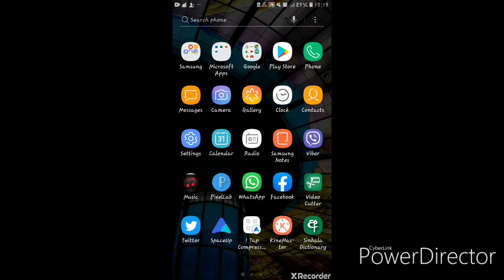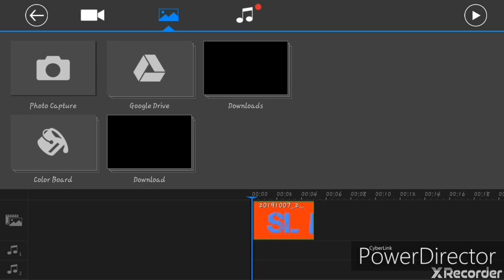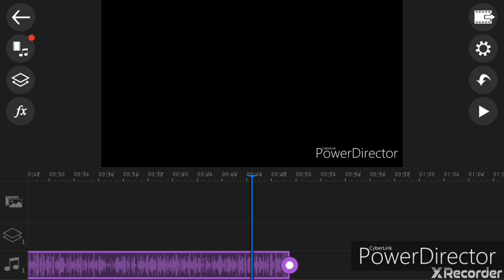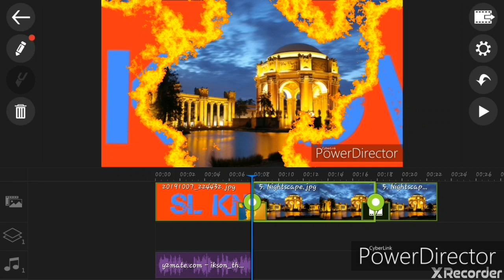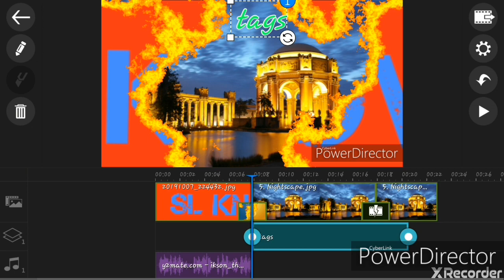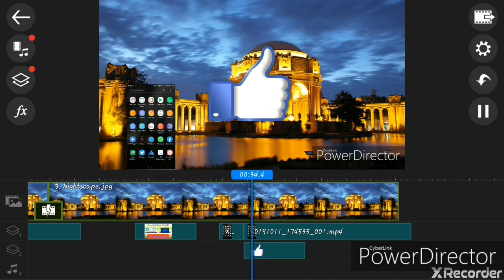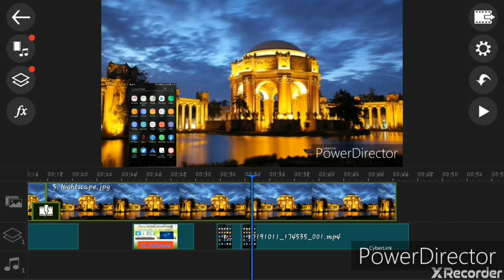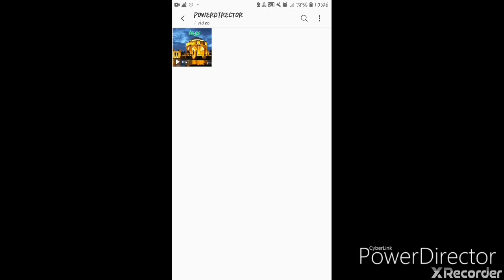video හදමු Phone එකෙන් 1-SL Known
SL Known

🏆Editors' Choice 🎬Easy movie maker with collage and cool video fx✨ Try it now!

PowerDirector is the best video editor app with powerful multiple track timeline video editing, video effects, slow motion, reverse video & more! This easy video editor lets you create voiceovers & action movie effects using chroma key.

Crop and create HD videos with ease. Plus, fix videos with shaky cam footage with our new video stabilizer to keep your shots smooth and free from stutters.

Edit full HD footage on your phone, tablet & Chromebook. Use stunning video effects, transitions, & voiceovers, and also rotate, split or trim videos to make Full HD movies with video FX, transitions & custom voiceovers or audio soundtracks. Also, adjust the speed of your videos with the slow-motion editor.

Edit backgrounds with our chroma key feature! Blue screen, green screen and more - also add background graphics or layer greenscreen effects over your footage!

Share 4K videos directly on YouTube, Facebook & more! Add videos to your Timeline to instantly start editing!

Plus, 64-bit support provides an unparalleled video editing experience with faster video output, improved stability and overall performance enhancements.

PowerDirector Offers:

PHOTO VIDEO EDITOR FOR QUICK EDITING
★ Video editor app with a sleek timeline editing interface
★ Add videos to your timeline & edit in our advanced video editor free
★ A professional video editor that’s easy and powerful

Video Stabilizer
★ Stabilize videos with shaky imagery
★ Fix videos for a smooth shot

CHROMEBOOK COMPATIBLE
★ Fast video editing comes to Chromebook!
★ Edit videos with keyboard shortcuts & hotkeys

CREATE VIDEO EFFECTS
★ FX editing with drag & drop controls
★ Video editor - Add effects with a quick tap
★ Audio editor - Change your video’s music & add fading effects/voice over
★ Photo video editor - Combine picture and video in one movie

EDIT BACKGROUND & ADD EFFECTS
★ Chroma key selector lets you create transparencies in video & layer effects
★ Blue screen or green screen - place yourself in a new world!
★ Edit background environments with ease

PIC AND VIDEO COLLAGE MAKER
★ Video collage effects bring out the best in your scene
★ Make a video and pic collage with music from your collection
★ PiP video overlay*

MOVIE MAKER WITH MUSIC & VOICE OVER
★ Voice over & custom soundtrack capabilities
★ Make edits with custom music & voice
★ Voice editor - Add voice to videos

★ Video color editor - Brightness, contrast & saturation
★ Video trim – Trim videos to achieve the perfect length

★ Crop video – Just touch to crop videos
★ Rotate video - Create dizzying effects

CREATE VIDEO IN SLOW MOTION
★ Slow motion editor lets you create slow-mo video FX with a few taps
★ Free slow motion video effects

SAVE VIDEO & SHARE
★ Save videos to your phone or upload to YouTube, Facebook, Vine & more
★ Export video in 720p, Full HD 1080p and 4K*

[SYSTEM REQUIREMENTS]
Android 4.3 (Jellybean) & above, including 9.0 (Pie)
Chrome OS (Chromebook)

Works best with:
Qualcomm Snapdragon 800 or higher
Samsung Exynos 7420 or higher
Nvidia Tegra K1 or higher
MediaTek P10 or higher

[SUPPORTED FORMATS]
Image: JPEG, GIF(still & animated), PNG, BMP, WebP
Audio：WAV, MP3, MP4, M4A, AAC

[SUPPORTED LANGUAGES]
English
Spanish
French
Chinese (Traditional & Simplified)
German
Italian
Japanese
Korean
Português (Brazilian)
Russian
Indonesian